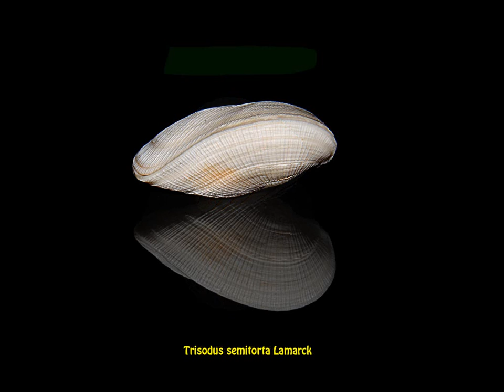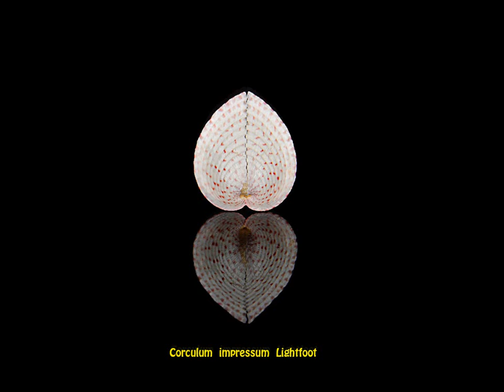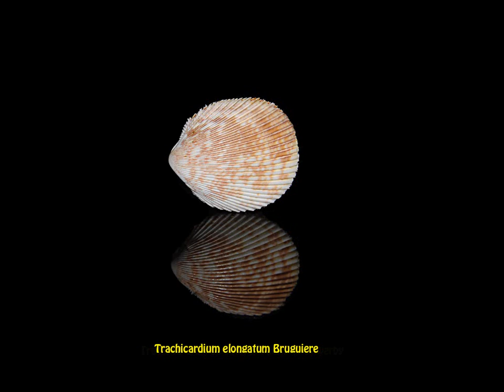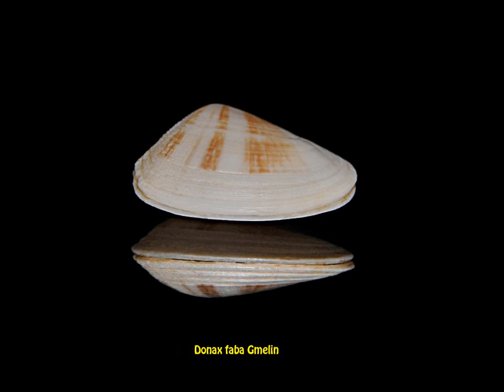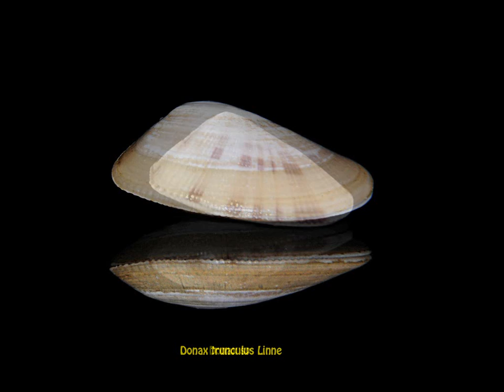BIVALVA 1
ARCIDAE - ASTARTIDAE-  CARDIDIDAE- CARDITIDAE - CHAMIDAE - CLAVIGELLIDAE - CORBICULIDAE - CORBULIDAE - CRASSATELLIDAE - CUCULAENIDAE - CULTELLIDAE -  DONACIDAE - DRESSINIDAE - FIMBRIDAE GLOSSIDAE - GLYCIMERIDAE